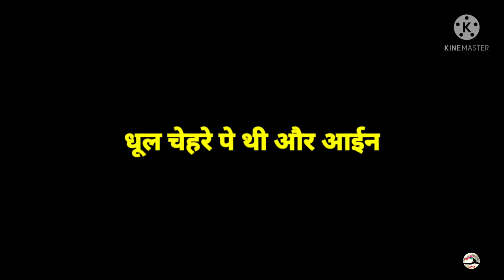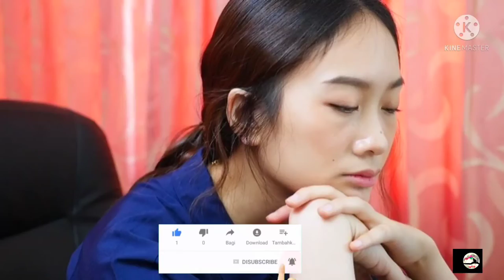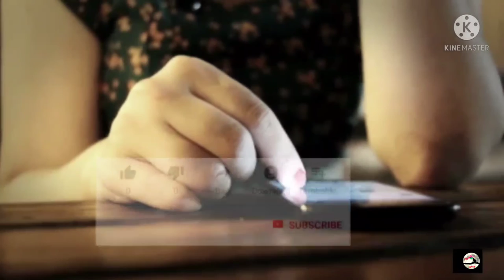Life में सब कुछ change करने पर भी हम परेशान क्यों रहते हैं।।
Guys इस video मे बहुत ही सुंदर massage दिया गया है।।
    हम सब कुछ life में change करते है, but फिर भी परेशान क्यों रहते हैं?
       Guys हमे अपने goal को नहीं बताना चाहिए, but why?
    इसके पिछे का reason इस video में दिया गया है video को अंत तक देखे।

             impossible mystery   facts video